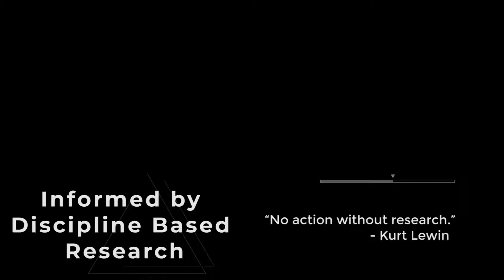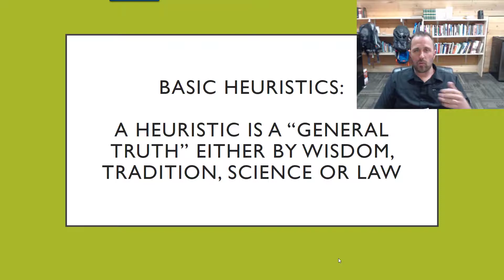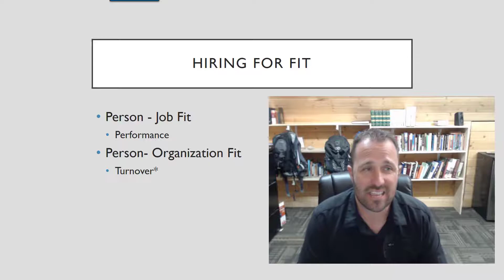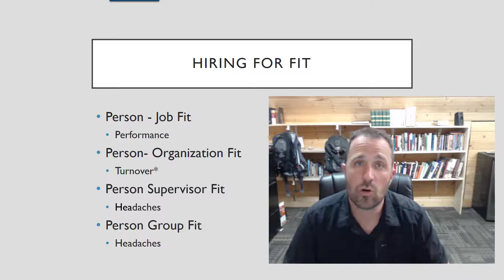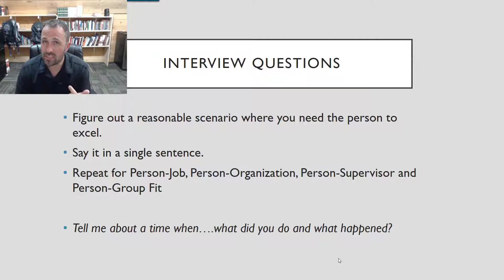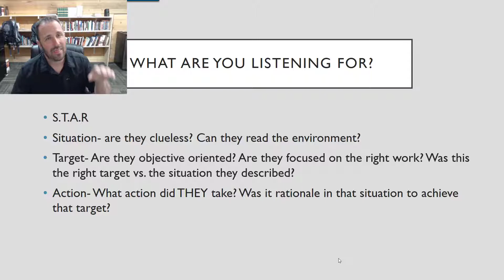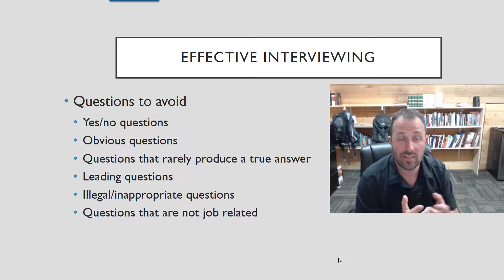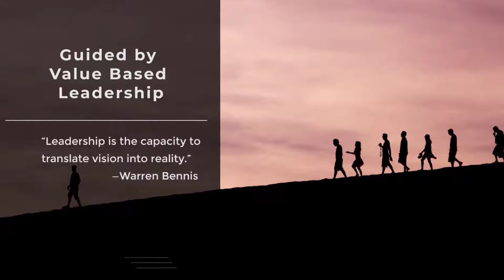Interview Training - Dr. James Avey